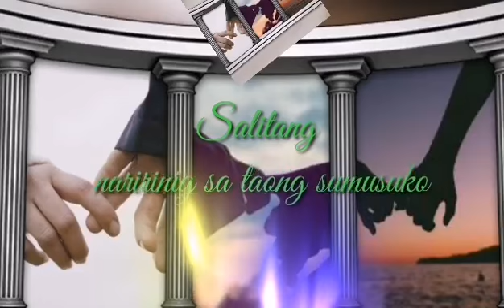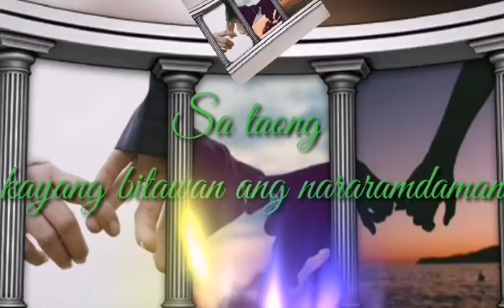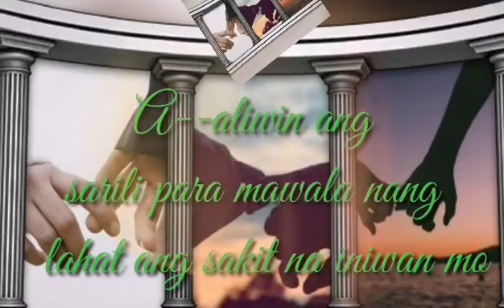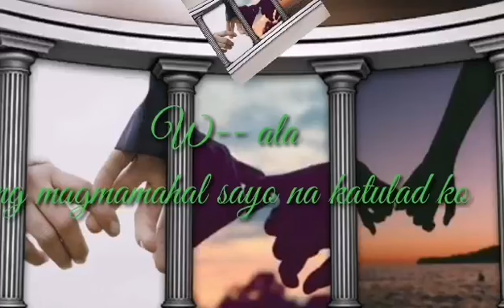Hugot ng Salitang "Bitaw"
Kahit ano darating sa atin dapat wag bibitaw, sapagkat bawat pag gcng natin sa umaga my nag iintay na liwanag sa ating buhay kaya wag mawalan ng pag asa.